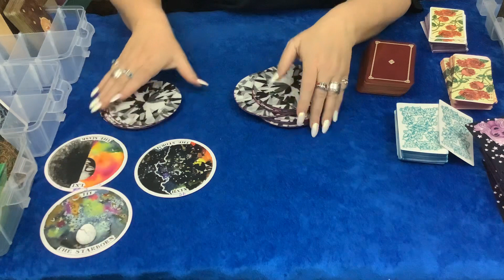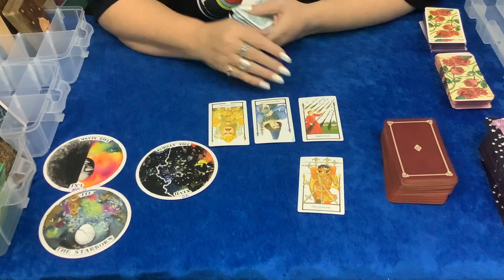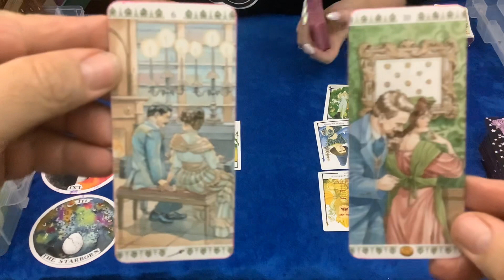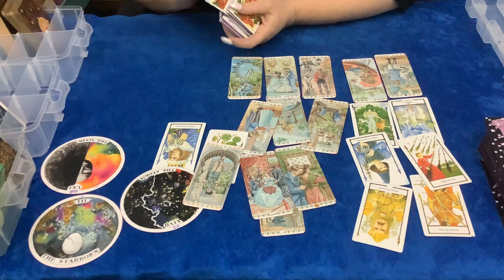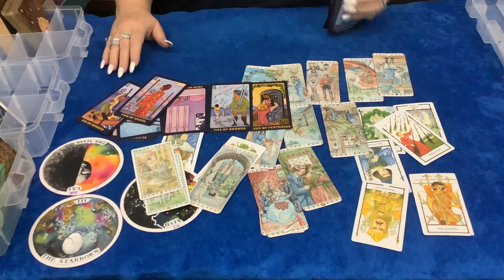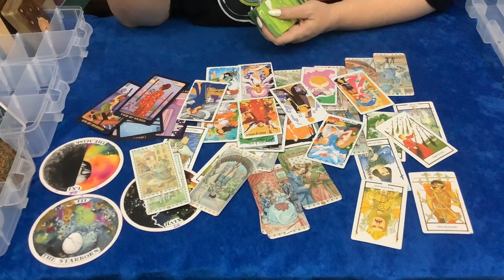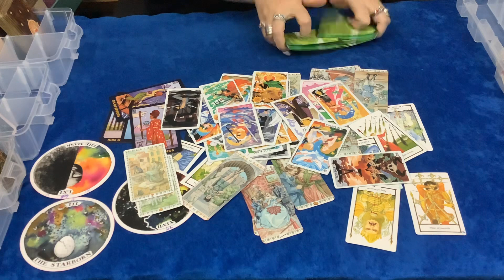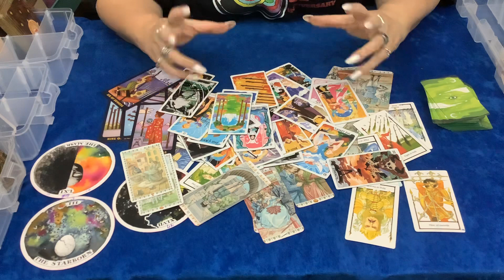Past Life read for Robert (No D’s appeared 😅)